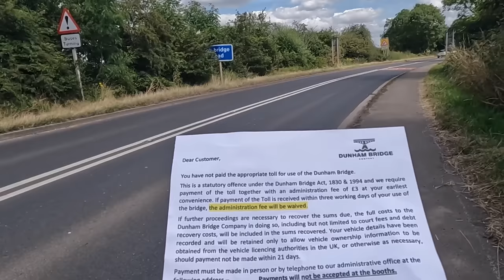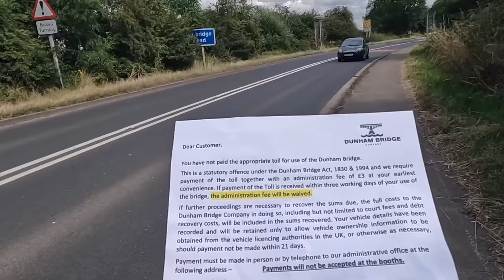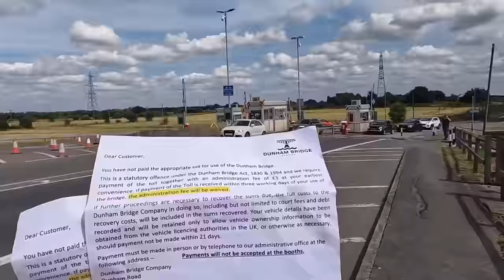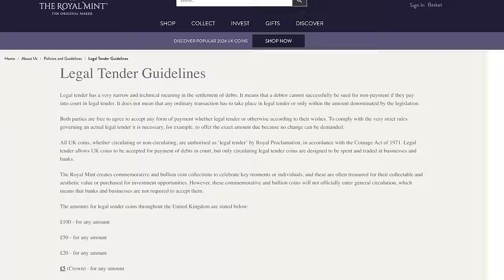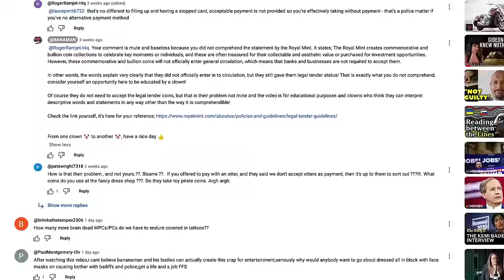The Annoying Troll who Couldn't Cross the Bridge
Mark Banaman likes to stage confrontations with public officials to make a point, but sometimes the nature of that point can be so difficult to glean from his behaviour - perhaps there is no point? Perhaps his actions have nothing to do with protest and everything to do with the delight he seems to take in acting completely unreasonably in public.